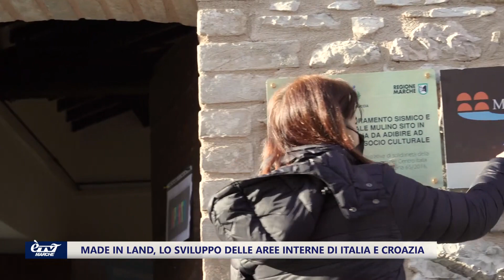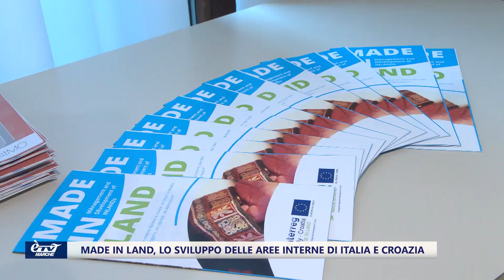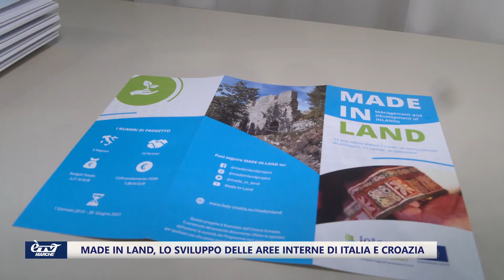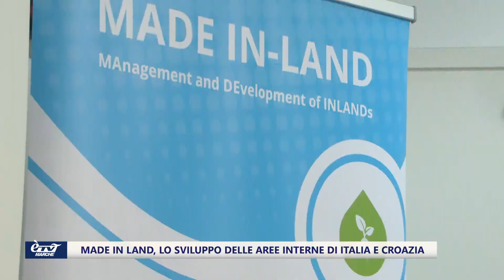E'Tv Made in land incontro al Seeport del 118 maggio 2022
Valorizzazione delle aree interne e dei percorsi lenti con il progetto Interreg Italia Croazia Made